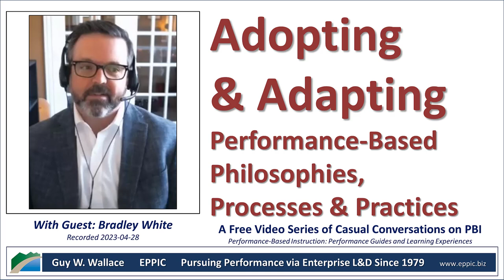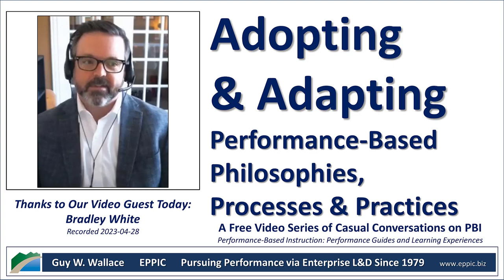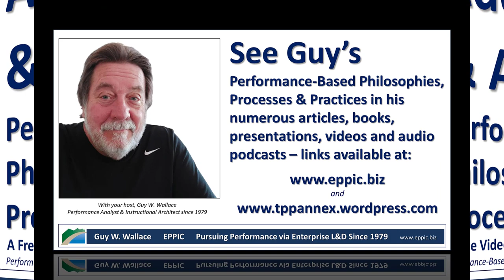Adopting & Adapting in Performance-Based Instruction 2023 - with Bradley White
Adopting & Adapting Philosophies, Processes, and Practices in Performance-Based Instruction.

A recorded conversation with Bradley White about what he has adopted and updated from Guy W. Wallace's books, articles, videos, and audio podcasts on Performance-Based Instruction and L&D's 12 Systems and 47 Processes. Recorded via Zoom on 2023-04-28.

The 2 books referenced by Brad are:

Conducting performance-based Instructional Analysis : In Every Phase of an Instructional Development Effort (2020):

Assessing the L&D Function for Performance Improvement: Take a Systems View and a Process View of your L&D Function to assess it for its upside improvement potential (2022):